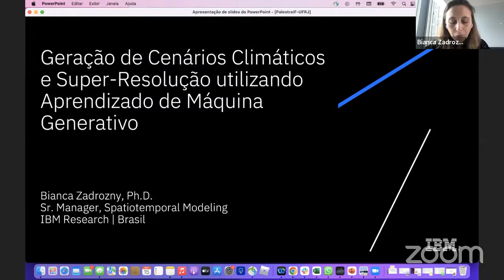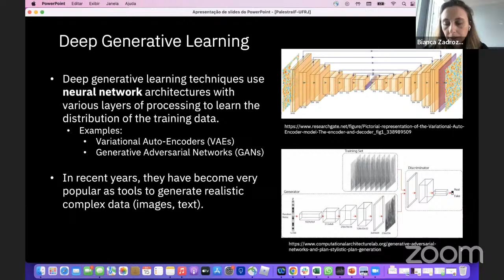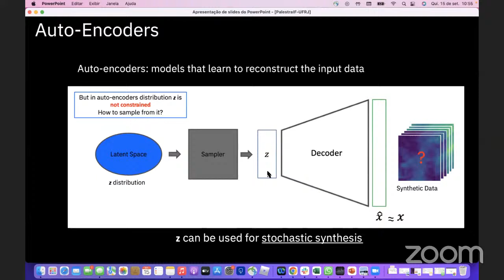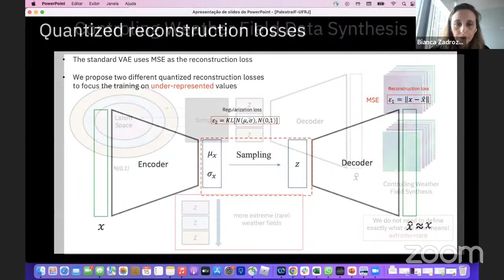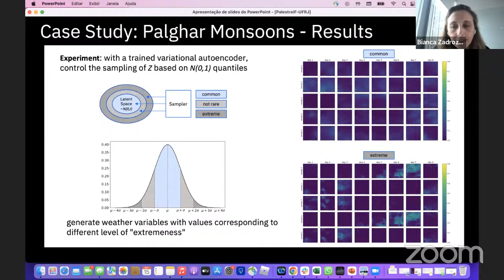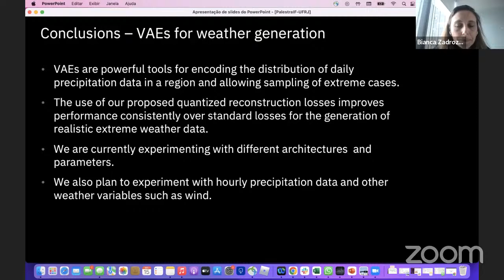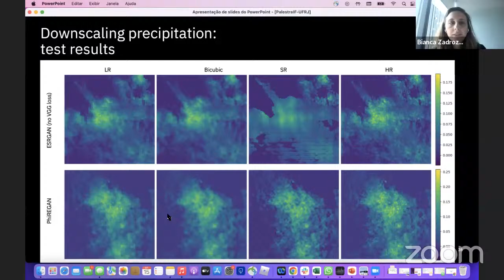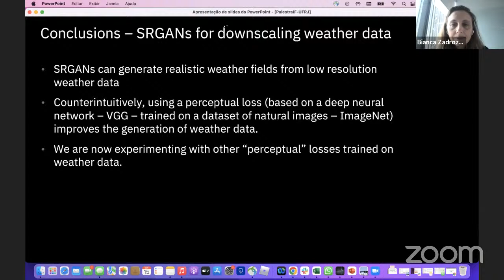Colóquio do IF-UFRJ - Bianca Zadrozny